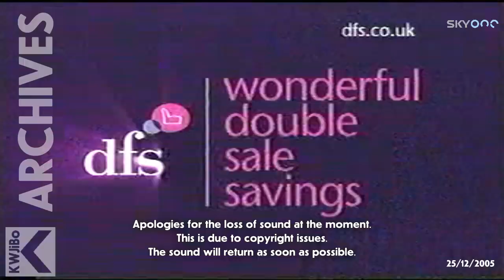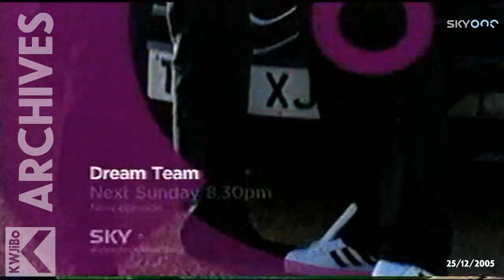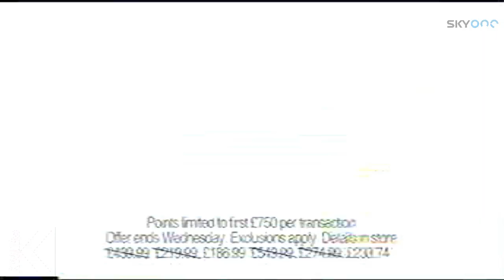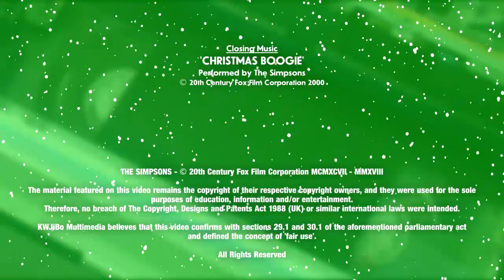Sky1 - Christmas Day 2005 - Continuity and Commercial breaks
It's Christmas Day 2005. As the nation settles down after their turkey fests, Sky One delivers their viewers a right Chrstmas gift – A whole stack of The Simpsons (eight episodes worth, that is!)

Sadly, only one of the eight was recorded by our VCR at the time, and it was 'Miracle on Evergreen Terrace' – that's the one where Bart claimed that the family was robbed of the presents.

Commercials from this recording:

Inter-programme junction 1:
* The Producers Film (last second or so)
* Remington Sleek & Curl hair styler
* Argos
* Vodafone
* Sky Gamestar (who remember them?)

Commercial Break:
* Trailer for Dream Team
* DFS sofa superstore (again)
* The Wedding Crashers DVD
* Finish Quantum dishwasher tablets
* Homebase
* Trailer for Bride & Prejudice on Sky Movies

Inter-programme junction 2:
* Trailer for Battlestar Galactica (the 2000's version)
* Remington Sleek & Curl hair styler (again)
* Currys electrical store

Here's what Christmas Day 2005 on Sky One looked like:
06.00 Hour of Power
07.00 O' Christmas Tree
08.00 We Wish You a Merry Christmas
09.00 Yu-Go-oh!
09.30 Malcolm in the Middle
10.00 Futurama
10.30 Malcolm in the Middle
11.00 WWE Wrestling
12.00 Stargate SG-1
13.00 Brainac: Science Abuse (Double bill)
15.00 Moby Dick
17.00 The Simpsons (8 episodes)
21.00 The Great British Christmas
22.30 Vorderman's Big Brain Game
23.30 Road Wars Xmas Special
00.30 Scrubs
01.00 Stargate SG-1
02.00 Fear Factor
02.50 Battlestar Galactica
04.20 Very Worse...
05.10 Brainac: Science Abuse
Source: Radio Times (NTL Edition)